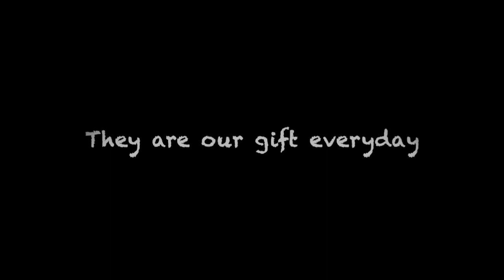Dog Short Film | Golden Retriever who changed my world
Olllaaaa everyone!
So, I've been working on a small project over the last year. My dog, Tilly turned one years old this week and i decided to create a small short film about her first year of life on this lovely planet!
From the day i got Tilly, she has made my life so much brighter, she is my best buddy and i wanted to show the love animals have for us, and therefore the love we should return to them, they deserve it!!
Unfortunately there is so much animal cruelty in the world today and it is so upsetting. Animals have personalities, a purpose in society and a right to be happy as well as us humans!

Therefore, the underlying message to this short film; animals (in this case my dog lol) are a gift to us every day by showing us love no matter what, it is up to us to give them that same love back.

I have linked below some awesome charities that do so much amazing work to help all sorts of animals, check them out!

Song - Home by Phillip Phillips

Come be friends with me!

Hope you enjoy this wee video of my crazy, loving, cute pup!

Linds xoxo